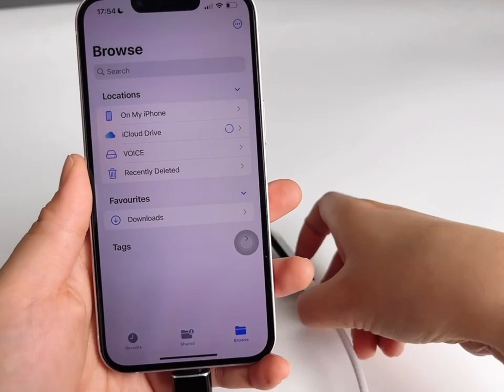Q1 OTG Connect to mobile phone to play